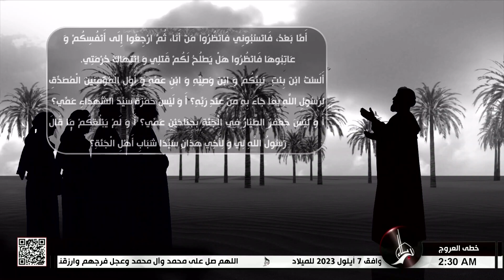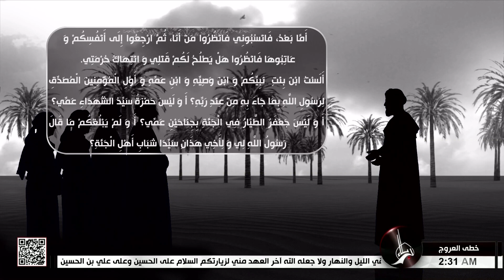خطى العروج - الاستراتيجية في المعركة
خطى العروج
الاستراتيجية في المعركة
د. حيدر الكربلائي
21 صفر الخير 1445 هـ